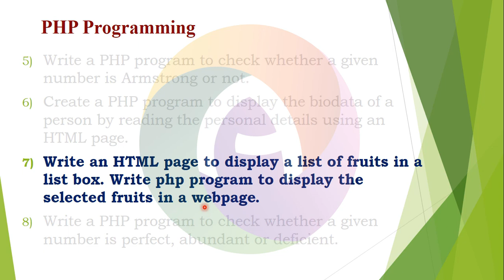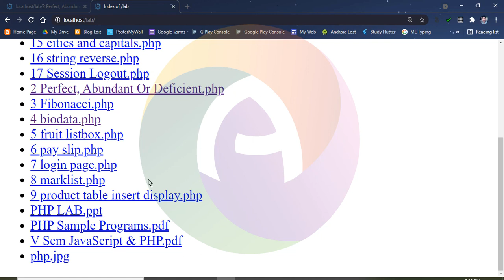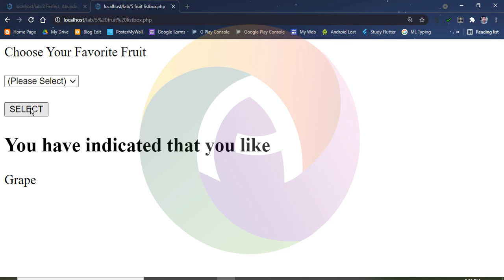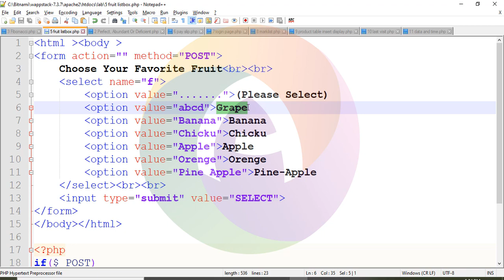Display Selected Fruit from a Select Box PHP Program || Computer Sceince || BCA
This video explained Display Selected Fruit from a Select Box PHP Program